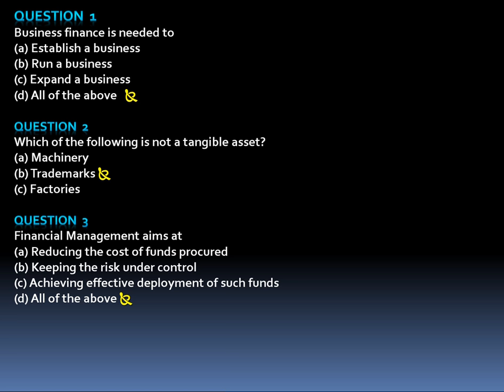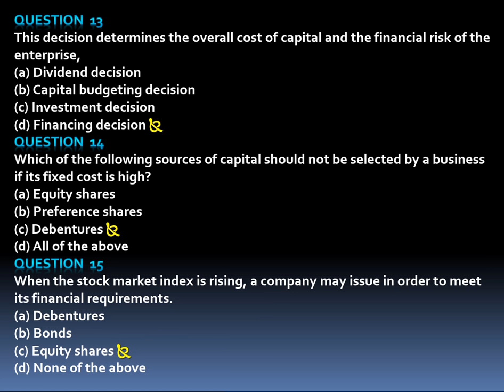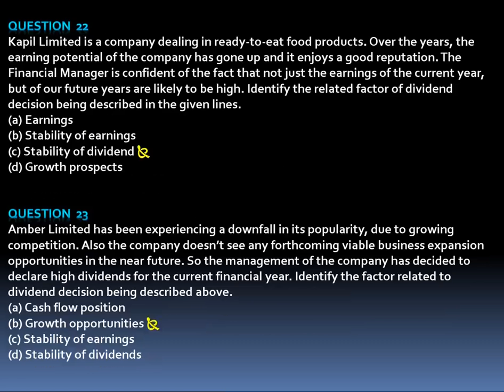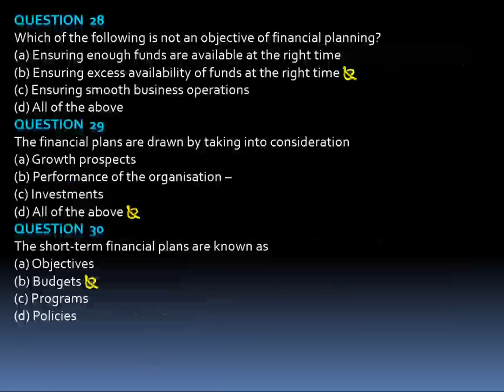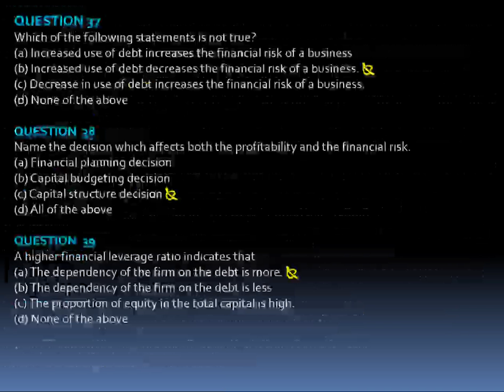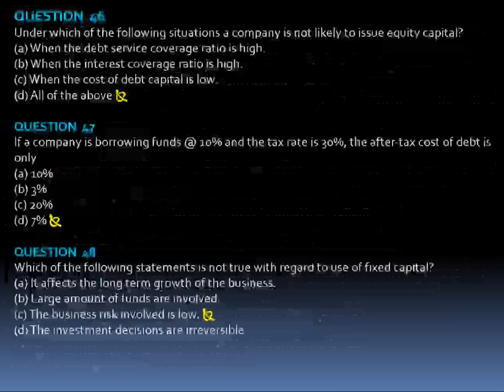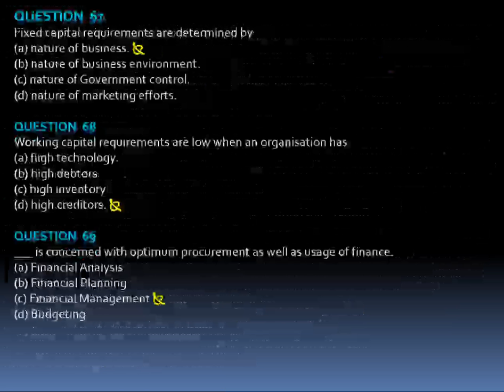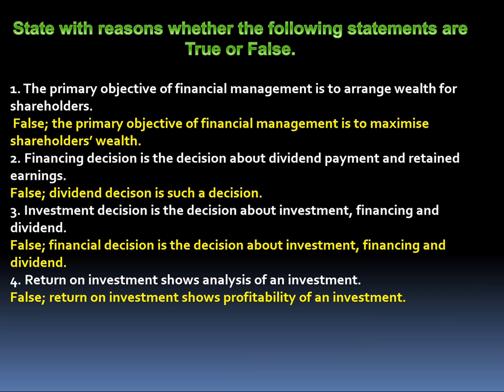100% Expected 1 mark questions | Financial Management | 12th CBSE boards 2021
Launching one more series 1 MARK SERIES of Business studies class 12 for CBSE boards. I welcome your presence.

Let's crack class 12 Business studies in CBSE 2021 boards with this Financial Management 1 mark questions by Dr. Pooja Jain. In this session, you will learn the complete details about 1 mark questions which is the most important one to know before appearing for upcoming CBSE boards 2021.

I will take you through the Financial Management questions as it is one of the most important and scoring sessions of class 12. 100% Expected questions with in-depth explanations. This session will mainly be around the Financial Management one mark objective question with proper explanation.

You all will be benefited.

🏃Must check our playlist of all chapters.